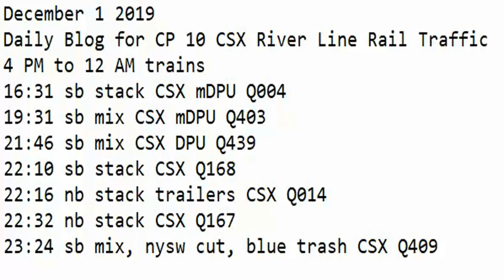December 1 2019 4 PM to 12 AM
4 PM to 12 AM trains
16:31 sb stack CSX mDPU Q004
19:31 sb mix CSX mDPU Q403
21:46 sb mix CSX DPU Q439
22:10 sb stack CSX Q168
22:16 nb stack trailers CSX Q014
22:32 nb stack CSX Q167
23:24 sb mix, nysw cut, blue trash CSX Q409